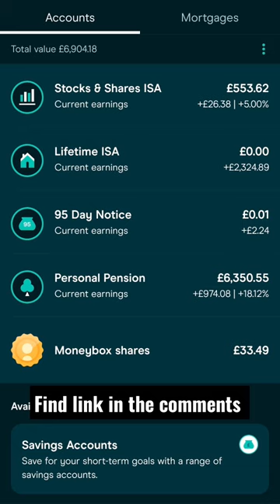NEW TO INVESTING? TRY THIS APP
new to investing or want to get started but don't no how to start? try Moneybox app a simple way to investing. perfect for beginner savers and investors.